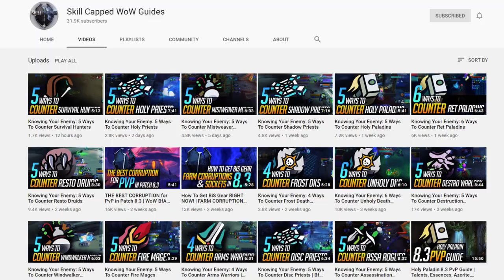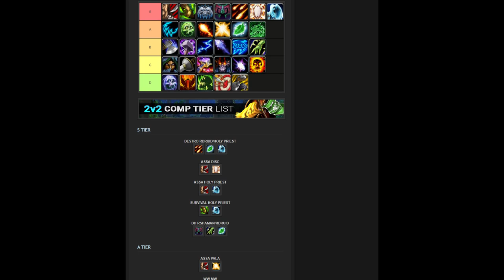World of Warcraft PvP 8.3 Meta Update: Best 3v3 Classes and Comps TIER LIST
Concepts: wow best class, wow best pvp class, world of warcraft,wow,battle for azeroth,bfa,shadowlands,wow guide,wow pvp,world of warcraft gameplay,wow 8.3,wow shadowlands,8.3,asmongold,bellulargaming,asmongold tv,bellular,madseasonshow,taliesin and evitel,bellular news,wow bfa,wow arena,wow beginners guide,arena pvp,wow 3v3 arena,wow 2v2 arena,wow pvp guide,bgs,xaryu,dalaran gaming,esfand,echoes of ny'alotha farm,horrific visions guide,savix,echoes of ny'alotha,wowhead,asmongold reacts,hirumaredx,destruction warlock,fire mage,assassination rogue,mistweaver monk,holy paladin,disc priest,demon hunter,shadow priest,arms warrior,windwalker monk,resto druid,resto shaman,unholy death knight,ele shaman,survival hunter,feral druid,ret paladin,balance druid,frost death knight,arcane mage,affliction warlock,beast mastery hunter,demonology warlock,enh shaman,frost mage,fury warrior,holy priest,outlaw rogue,marksmanship hunter,subtlety rogue